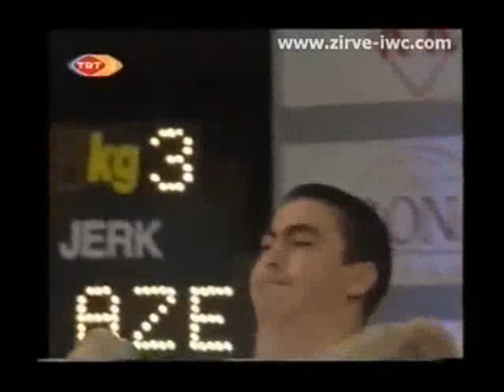Nizami Pashayev (Azerbaijan)Низами Пашаев -94 kg